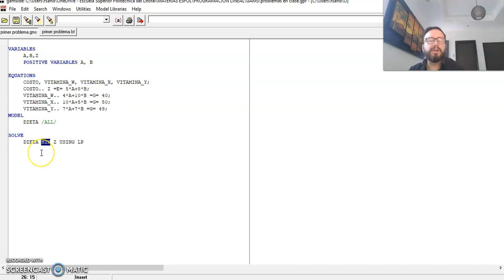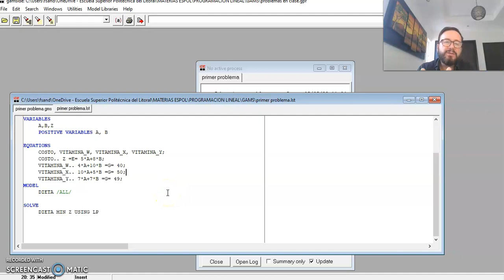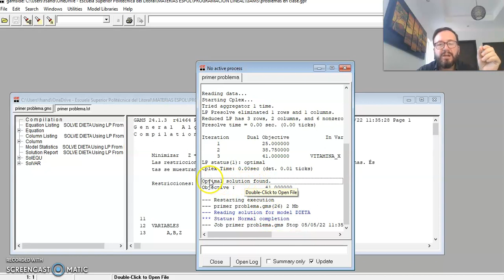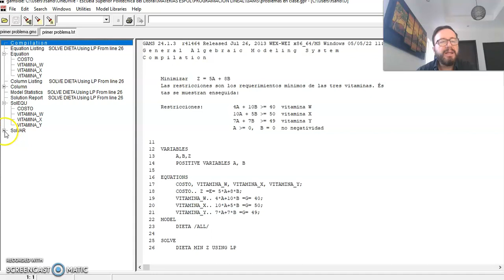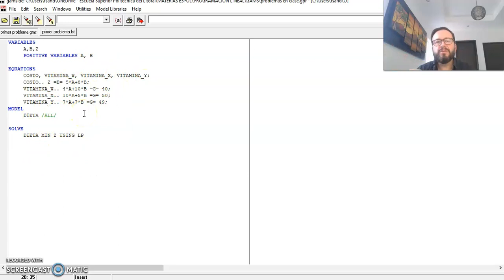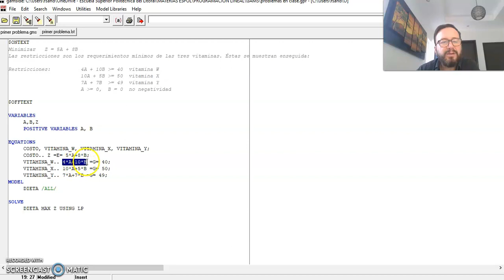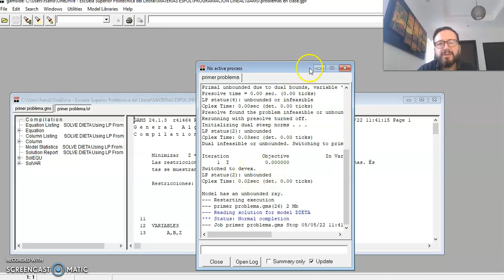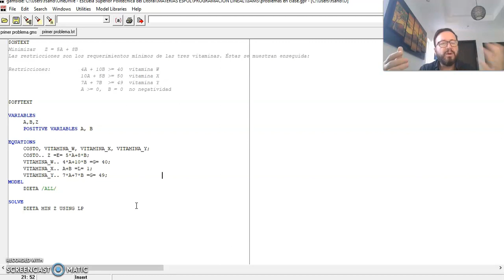SESION 5 PARTE 2: GAMS IDE Y GAMS STUDIO